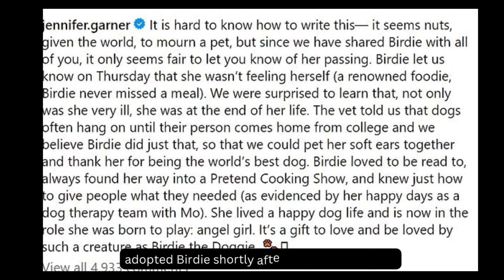Jennifer Garner’s Heartbreaking Thanksgiving Confession Leaves Fans in Tears!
Jennifer Garner has always been a beacon of positivity, but her recent Thanksgiving post took a heartbreaking turn, leaving fans emotional. In a deeply personal message, the beloved actress opened up about a shocking heartache that resonated with many. What happened this Thanksgiving to make Jennifer share such raw emotions? Join us as we dive into her touching story, unravel the details behind her post, and explore how fans are rallying around her in this vulnerable moment.